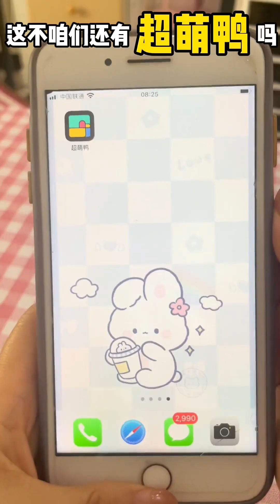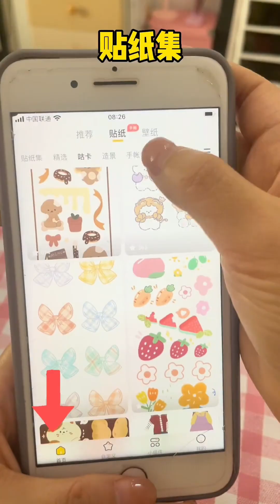給最愛的閨蜜偷偷做個，妳們友誼的象征#手工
嗨这里是阿唐(●'◡'●)🍬🍬🍬
孩子童年里必不可缺的是什么?玩具当然是不二之选每个孩子心中，都有一个新奇的创造梦想如果可以自己动手做小玩具孩子们肯定很开心🤗🤗🤗
Hi, it's Tang (●' youdaoplaceholder0 '●)
What is indispensable in a child's childhood? Toys are of course the best choice for every child, there is a novel creative dream if you can do your own small toys children must be very happy🎉🎉🎉